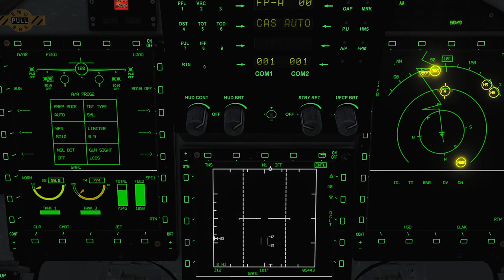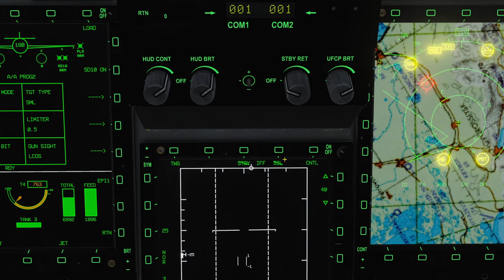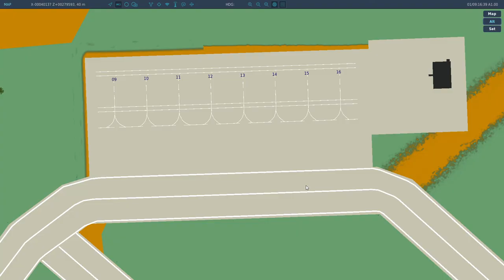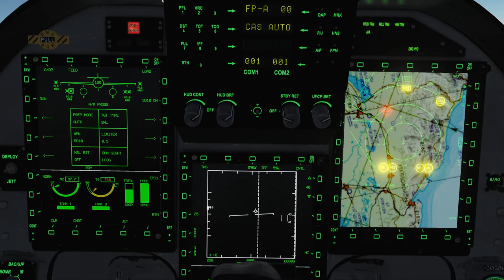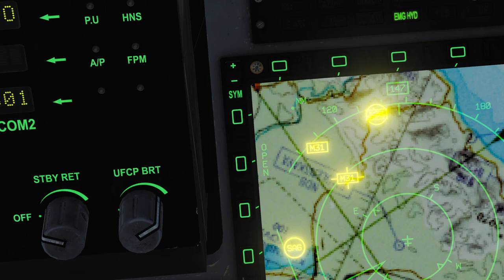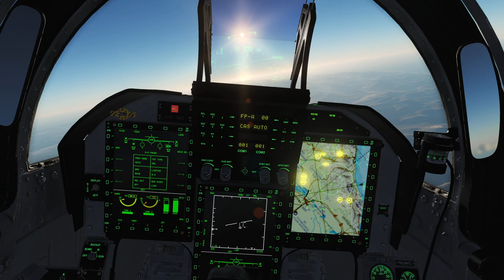DCS Georgia at War: Pitbull Jeff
Callsign: "Shooter"

Computer Specs
Computer Specs
GPU:   MSI GeForce RTX 2070 Super 8GB
CPU:   AMD Ryzen 5 3600 Processor (3.6GHz)
Memory:   32 GB RAM
Resolution:   1920x1080 @ 144Hz